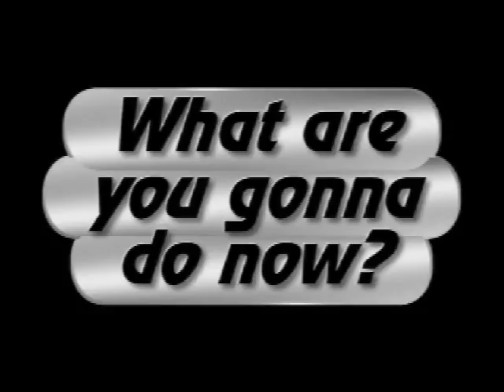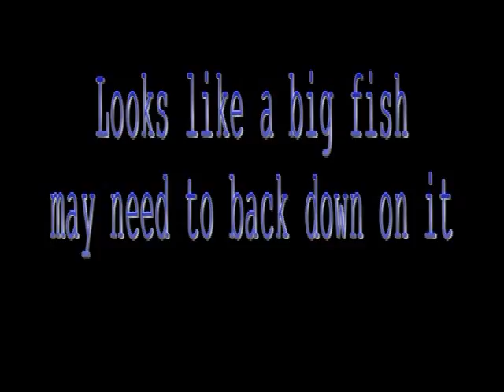Joe Joe Fishing